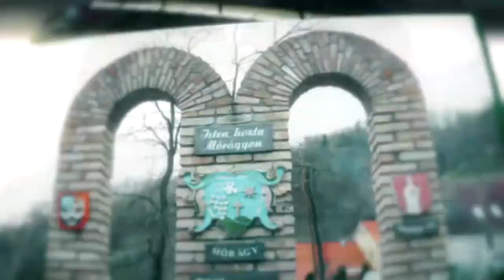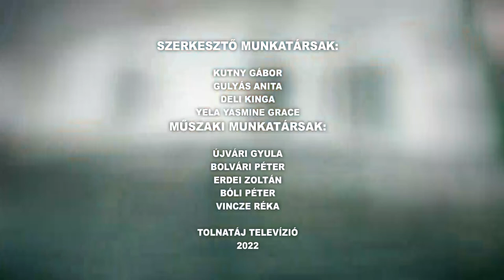Völgységi magazin 20221103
Völgységi magazin

Székelyföld autonómiájáért lobbantak fel a lángok Tevelen
Ismét megnyílt a Tündérkert Kismányokon
Új közösségi ház és árokrendszer Kétyen
Kakasdi idősek napja